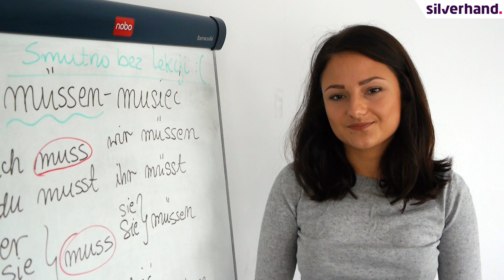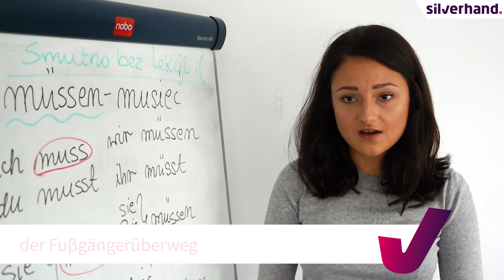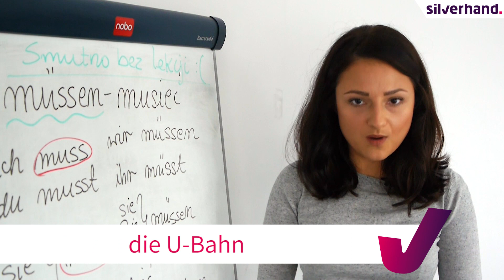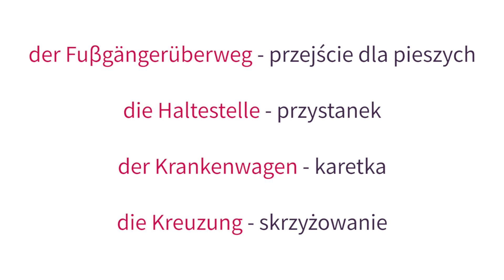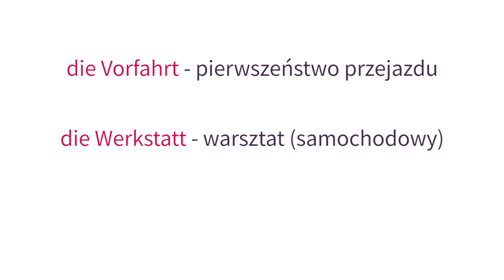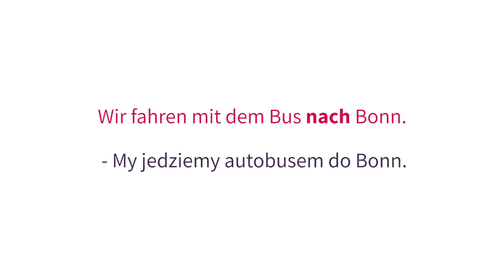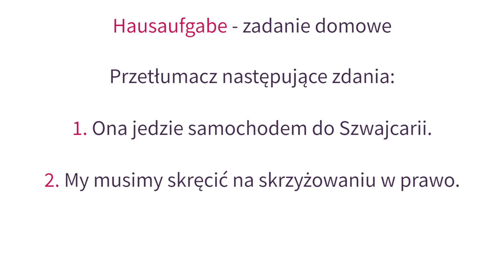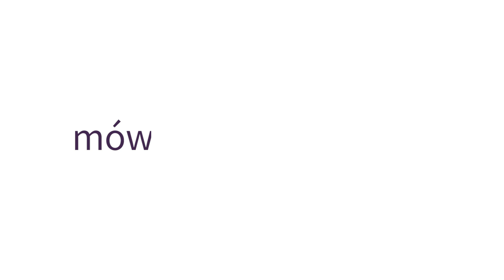Kurs niemieckiego - odc. 35: Transport [Mówimy po niemiecku]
Zapraszamy Was na 35. z cyklu filmów, które pozwolą Wam poznać podstawy języka niemieckiego.

Dziś zajmiemy się ruchem drogowym i transportem.

Chcecie nauczyć się języka niemieckiego od podstaw? Zachęcamy do oglądania naszego kursu "Mówimy po niemiecku"!